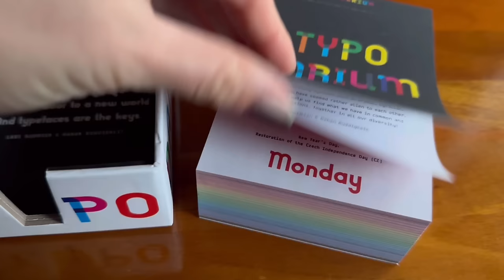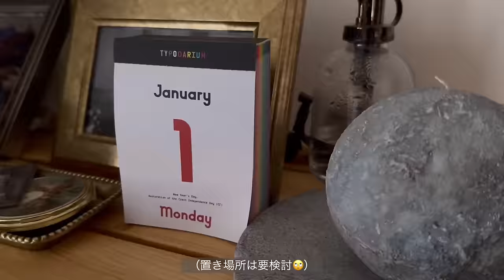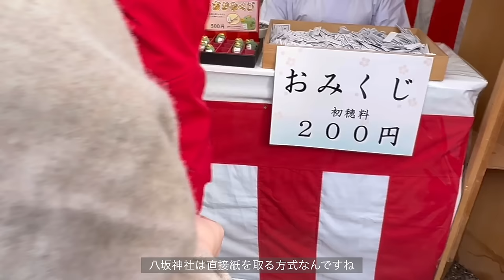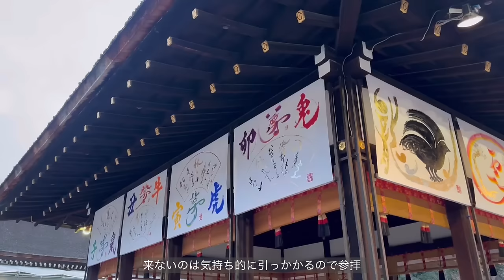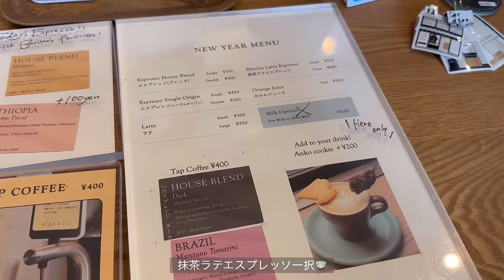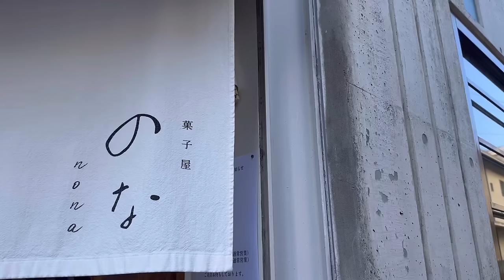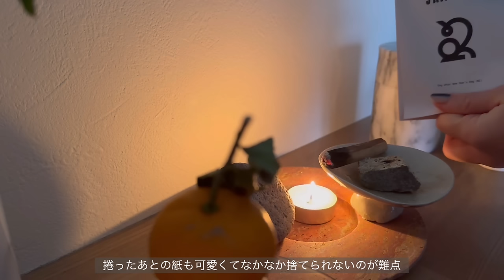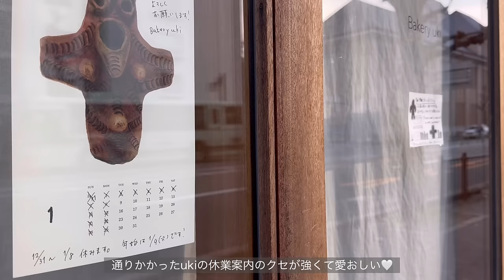[京都vlog]京都住み社会人の年始の暮らし🎍| KURASUでカフェ初め☕️| 初詣⛩️| 一乗寺購入品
皆様明けましておめでとうございます🌅🎍
京都で過ごすお正月3が日のvlogです。お家でゆっくり、よりもお外をふらふら、が向いている私。
今年も八坂神社と下鴨神社に初詣⛩駅前のKURASUでカフェ初めに、ランニング初め。大好きなお店のおめでたい御菓子もいただきました。

Kanaと申します。ご視聴いただき、ありがとうございます。
皆様も良い週末をお過ごしください♡

00:00 opening
00:45 一乗寺購入品
02:00 御節作り
05:06 初詣 八坂神社→下鴨神社
09:47 KURASU KYOTOでカフェ初め
12:20 菓子屋のな
16:10 ランニング初め
17:35 お雑煮作り

最後になりますが、1月1日の災いにふれて。
この年は元日より大きな災いに見舞われ、心揺さぶられる年明けとなりました。
こうして穏やかな日々を送れることは決して当たり前のことではないと、突きつけられ、改めて平穏と健康を願う日々です。
被災された方、心身痛み傷ついた方に、少しでも早く笑顔が戻りますように。